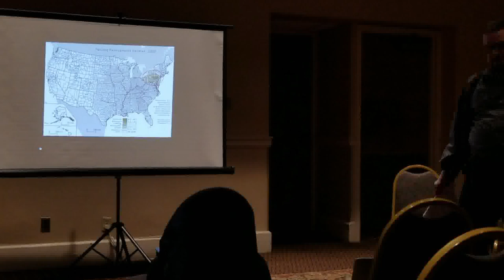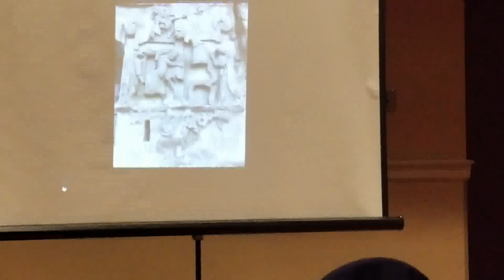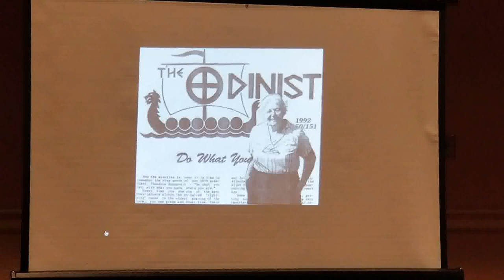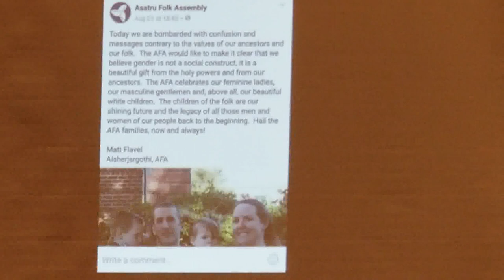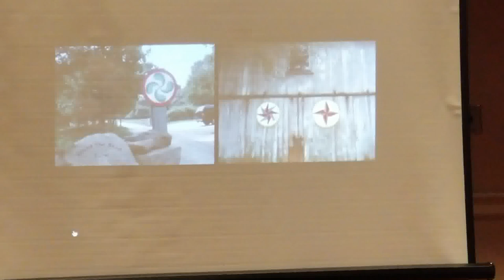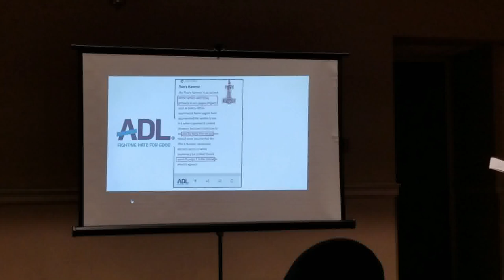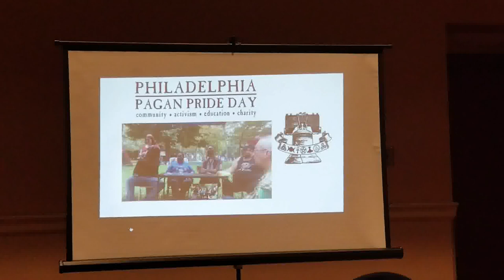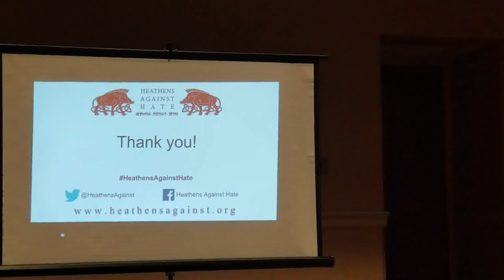Heathens Against Hate: Continuing the Struggle to Save a Religious Identity from Extremism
Our presentation at A Feast of Lights on February 9th, 2019.

NOTES:
Continuity snags in video are the result of capturing it on an iPad, media file size limit, and "stop&play" recording.